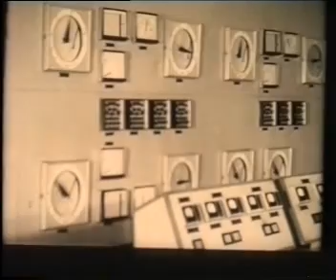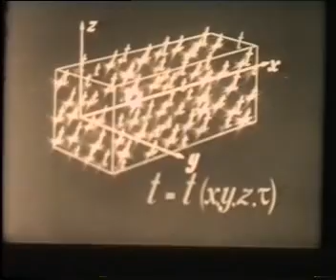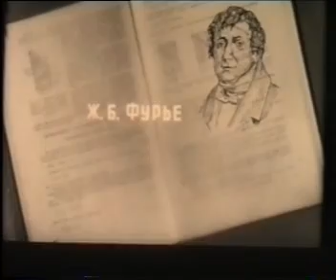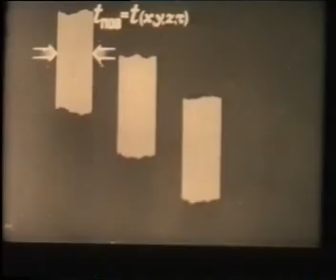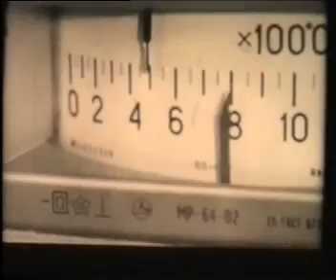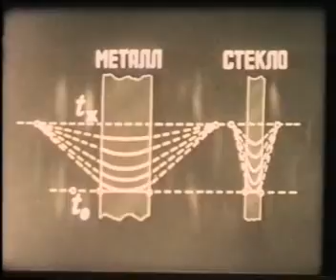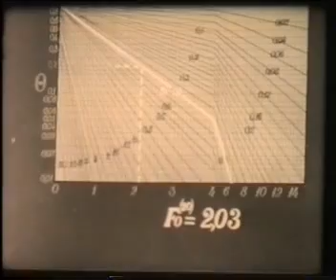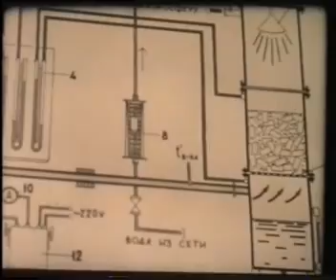01 Unsteady heat and mass exchange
Нестаціонарний тепло- і масообмін
З явищем теплового та масообміну ми зустрічаємося на кожному кроці. І як правило такий обмін є нестаціонарним. В кожному конкретному випадку він проявляється по різному. Однак є певні закономірності, про які іде мова у цьому фільмі. Ви дізнаєтеся про основні положення теорії теплообміну, познайомитеся із поширеними в природі і техніці явищами нестаціонарного нагрівання, охолодження та масообміну.